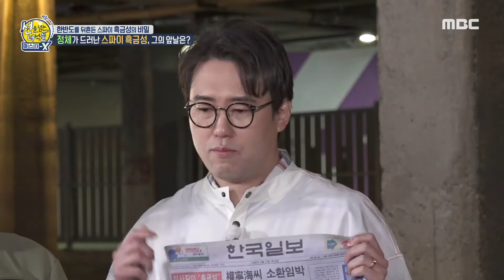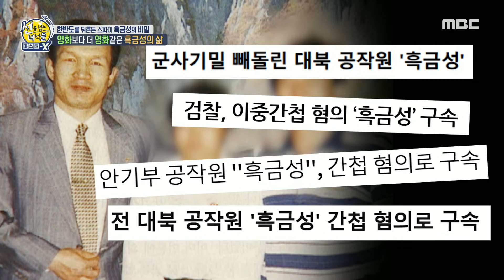[선을 넘는 녀석들 : 마스터-X] 위기에 처한 흑금성의 선택은? 꼬여나가는 흑금성의 삶, MBC 210523 방송